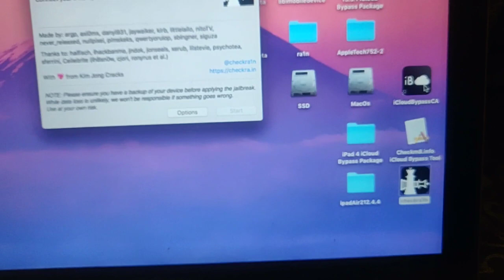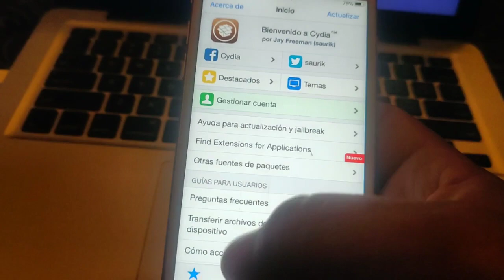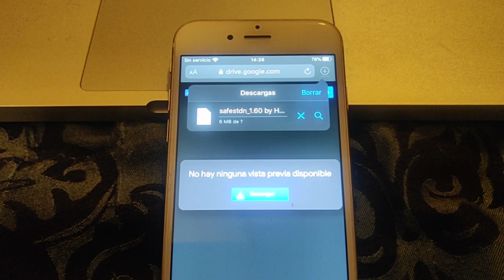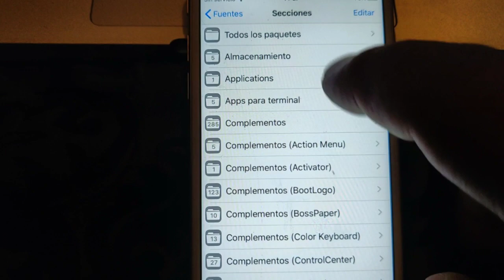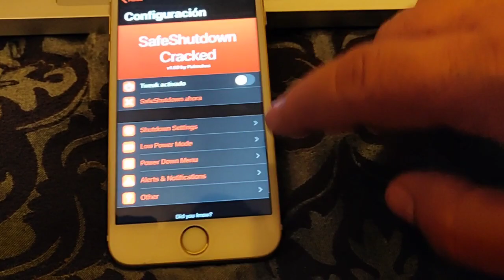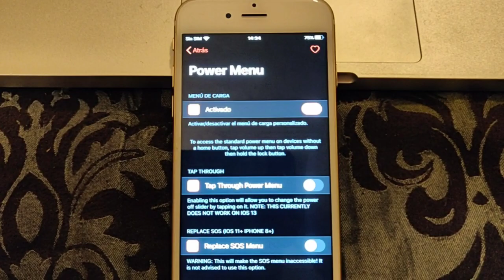Tweek Safe Shutdown para no perder el bypass de iCloud ios 13.5.1